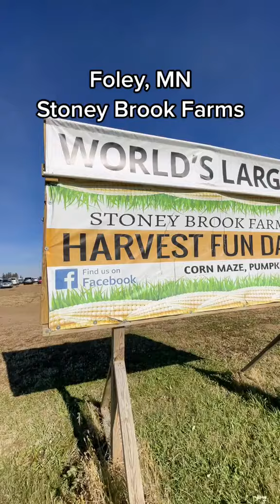World's Largest Corn Maze!